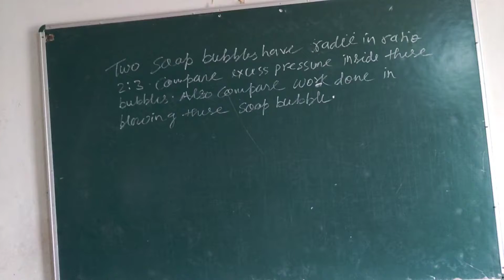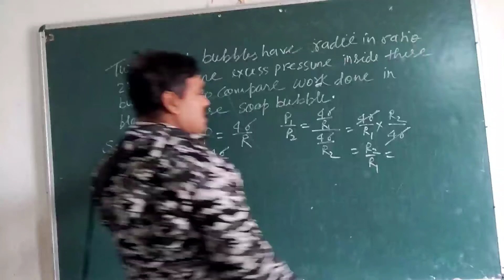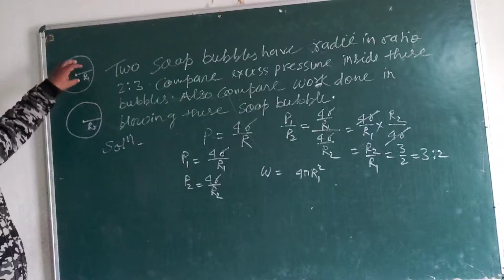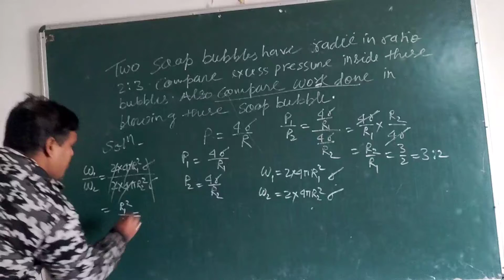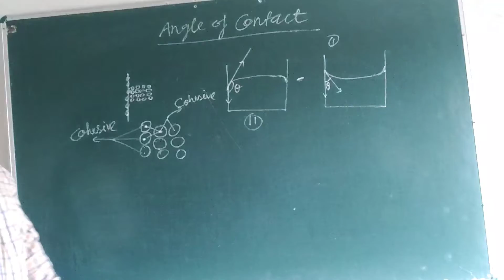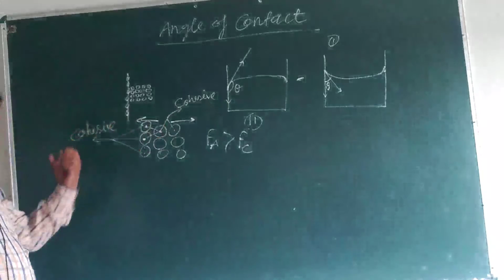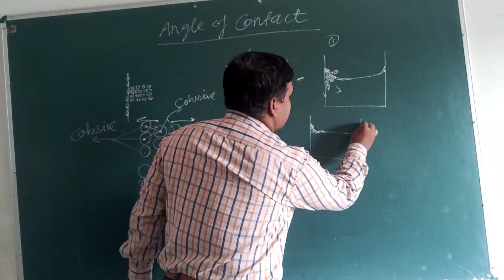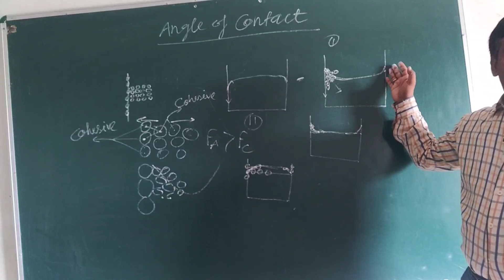class 11 physics